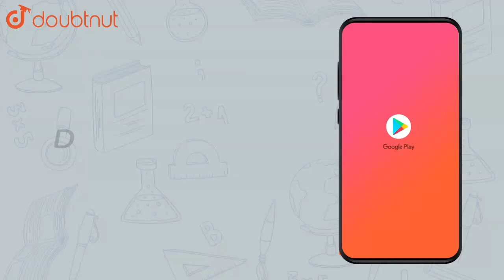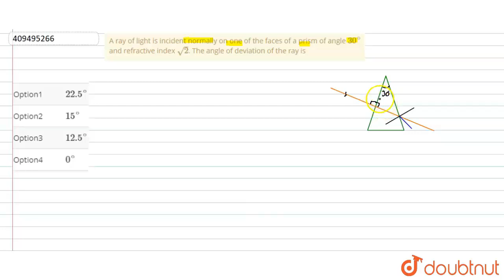A ray of light is incident normally on one of the faces of a prism of | Class 12 Physics | Doubtnut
A ray of light is incident normally on one of the faces of a prism of angle `30^@` and refractive index `sqrt 2`. The angle of deviation of the ray is

Online Class में Admission लेने के लिए यहाँ click करें :
👉Class 12 | CBSE Boards | English Medium :

👉 Have Any Query? Ask Us.